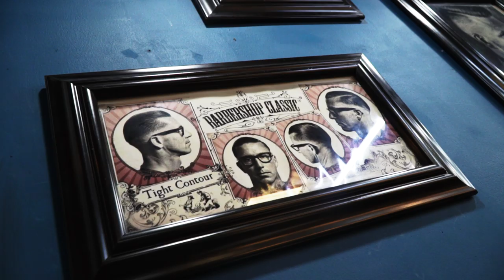Barber's Vip Room For Customer | Loading | Barbershop Vũ Trí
Hệ thống các chi nhánh - Không nhượng quyền tại TPHCM:
💢 Quận 3

💢Quận 4
271 Khánh Hội, Phường 5

175 Phan Đình Phùng, Phường 17